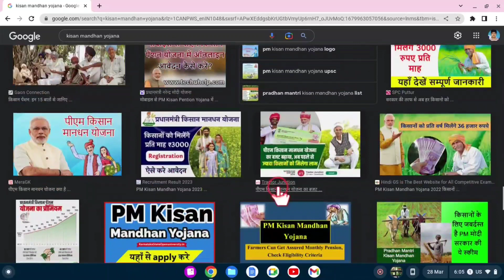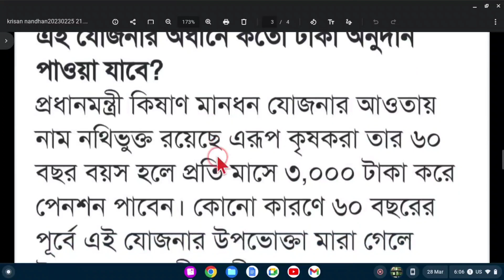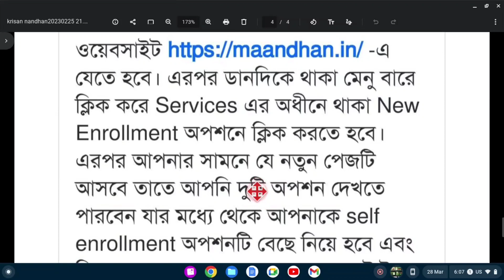Pradhan mantri kisaan mandhan yojana 2023/how to apply krishak bhata online bangla/pmkmy apply